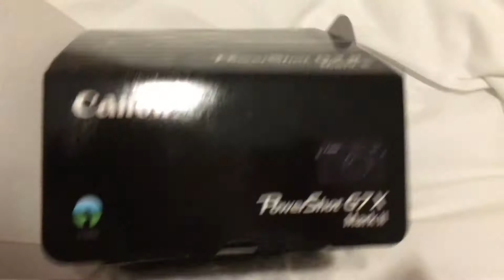CHRISTMAS DAY VLOG 2017❄️ - CANON G7X DEMO / Charlotte Gray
Sorry If this vlog was pretty boring, I really wanted to record a Christmas Day vlog but it didn’t turn out as planned..😂🎄
Hope you guys appreciate it anyway😛

Songs: Santa Tell me - Ariana Grande (Karaoke instrumental with background vocals and lyrics)

D I S C L A I M E R:
This video is NOT sponsored, all opinions are my own and I’m not trying to brag in any way, shape or form :)